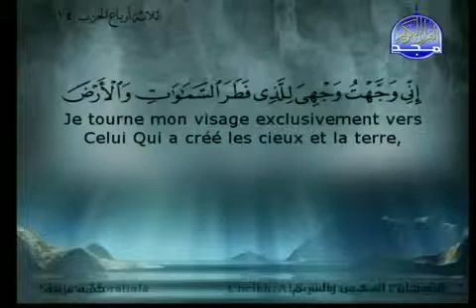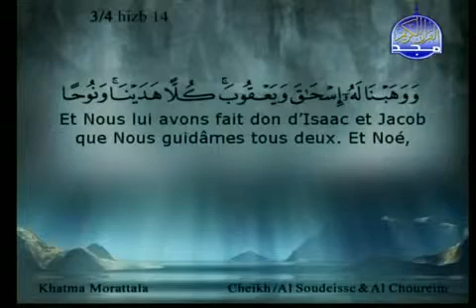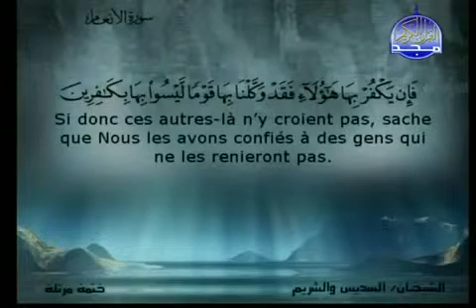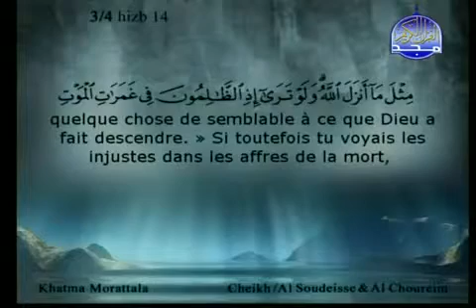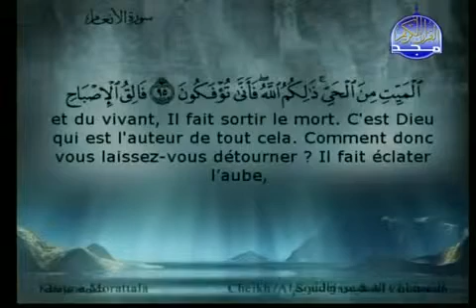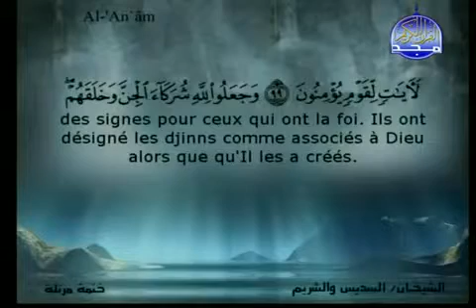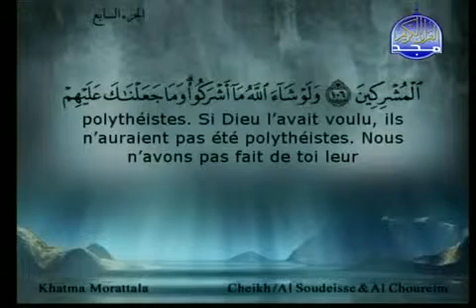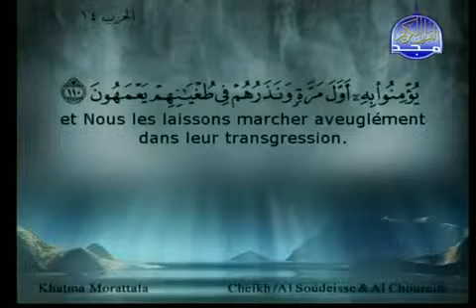Coran Récitation Joz'7 Traducteur partie 4